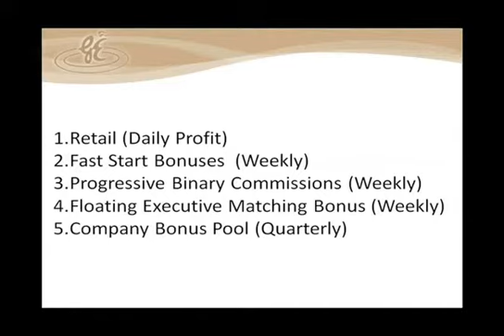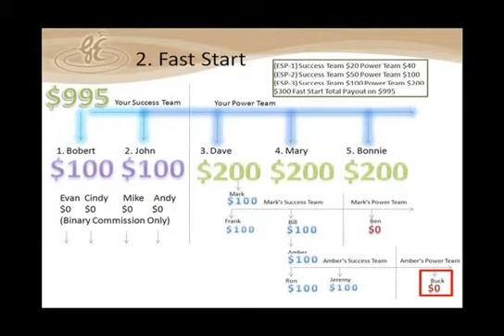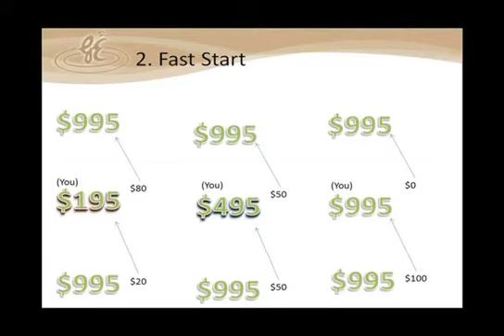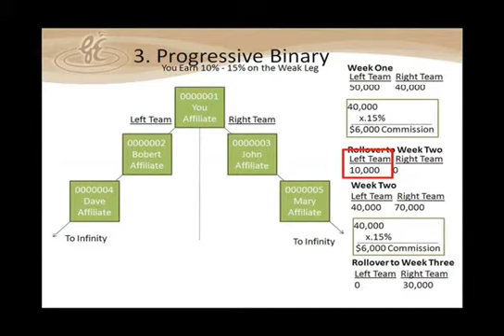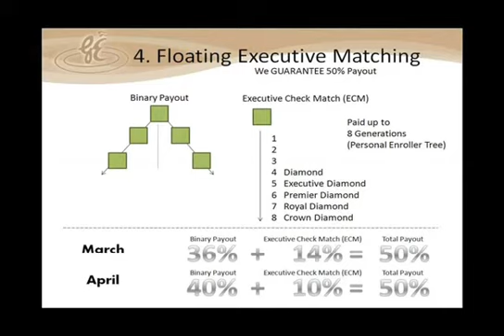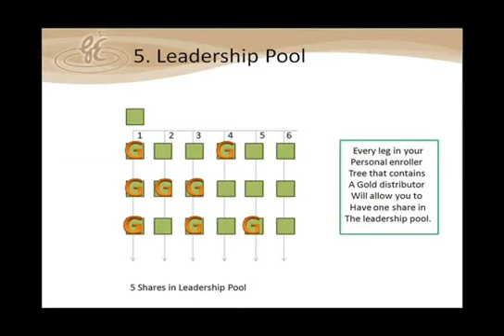Gano Excel Compensation Overview 1 0 NateCalima com